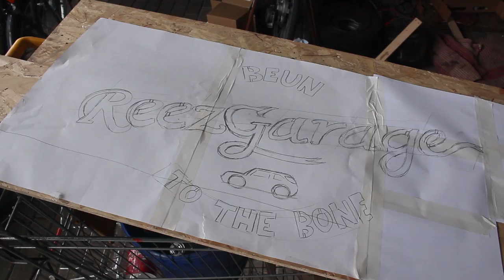Painting The ReezGarage car! ORANGE!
Kevin has donated his car to turn it into a proper ReezGarage car. So, we present to you, the one and only (for now) ReezGarage car!
And guess what color fits us, Dutch people, best?